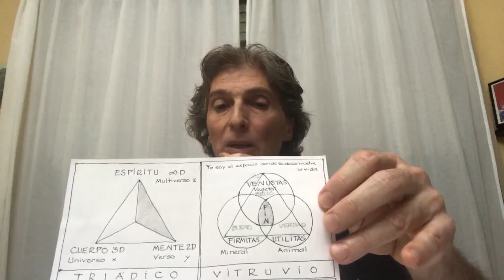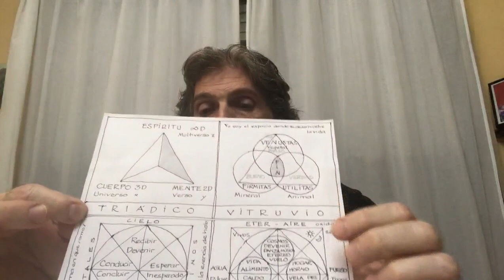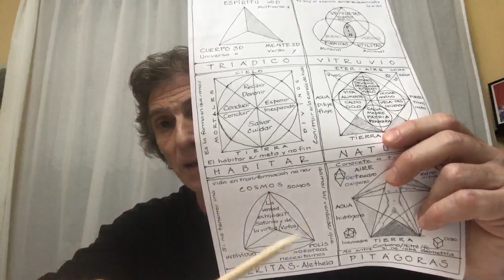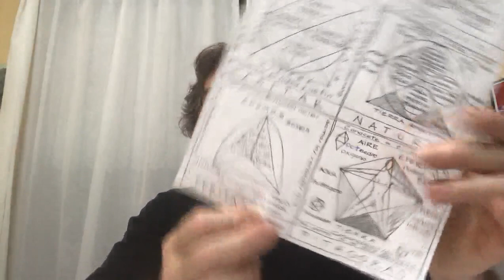Acompañar la Arquitectura - Charla Parte 01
Introduccion. Acompañar y confinar la arquitectura y el habitar. Modelos para pensar.